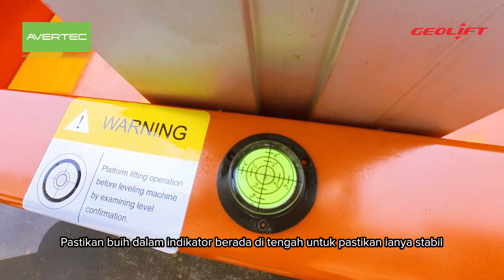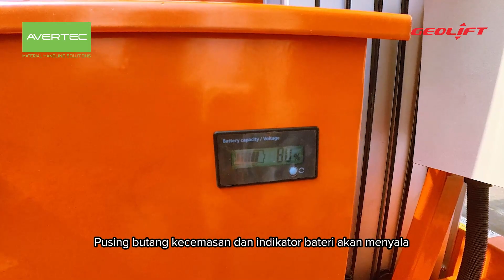Double Mast Aerial Work platform AWP12.2